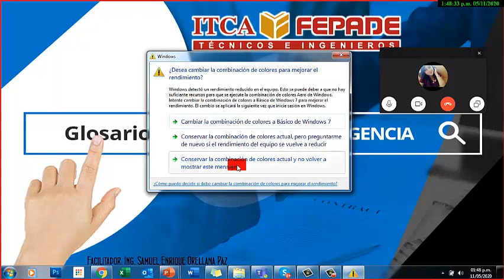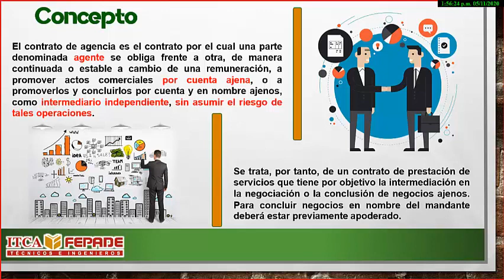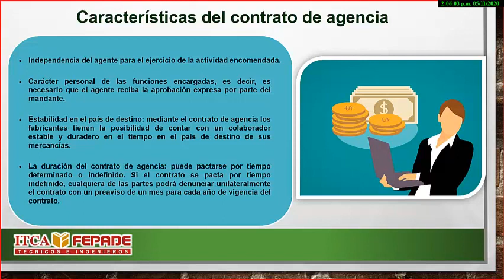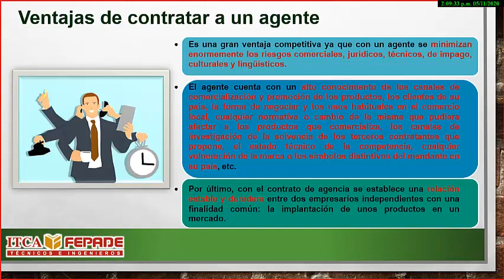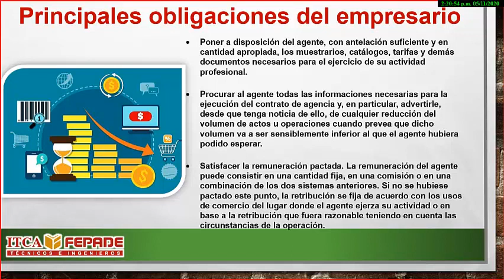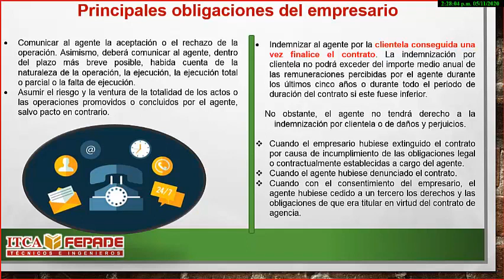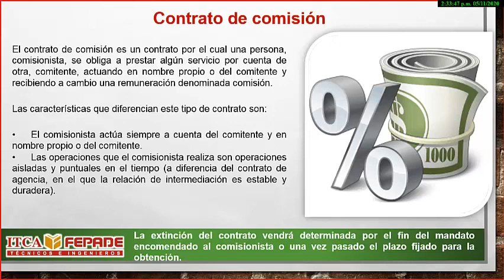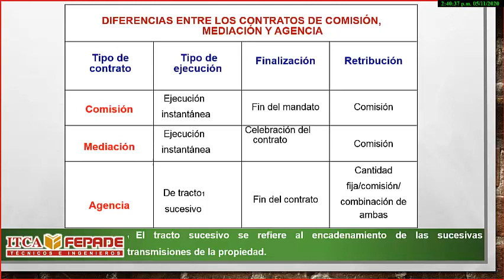Qué es un CONTRATO DE AGENCIA Masterclass 2023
MASTERCLASS CONTRATO DE AGENCIA

Si el video fue de mucha ayuda y deseas DONAR para seguir subiendo más contenido puedes hacerlo

***COMPARTE***
***COMENTA***
***FAVORITOS***